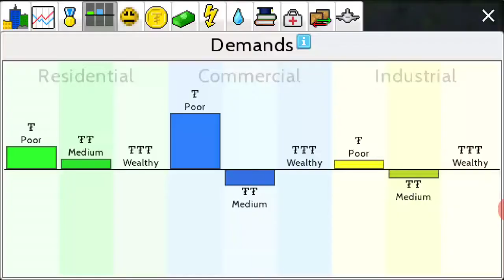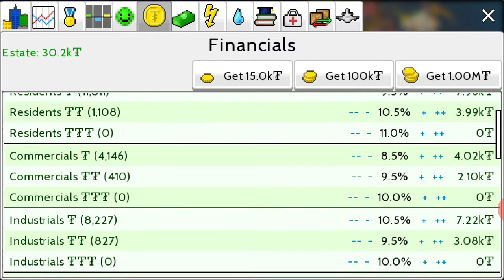Nothing happening much | Smithsteria - Theo town. #6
Thank u have a wonderful day.